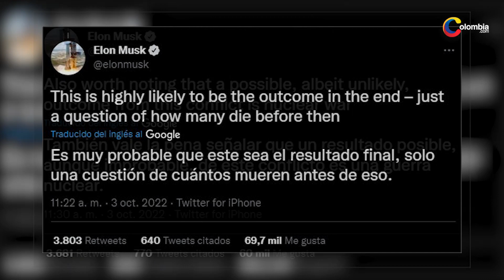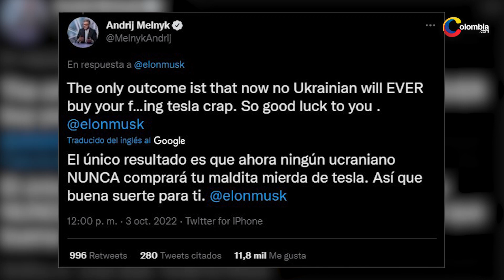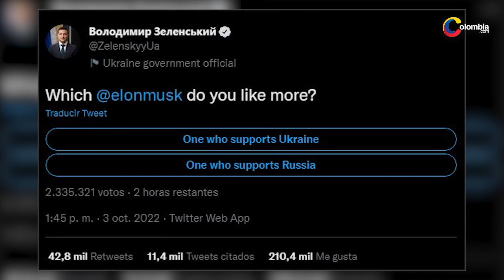"¿A qué Elon Musk prefieres?”: Zelenski responde a ideas del multimillonario para terminar la guerra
“Es muy probable que este sea el resultado final, solo una cuestión de cuántos mueren antes de eso”, Elon Musk tras realizar una encuesta para acabar con el conflicto.